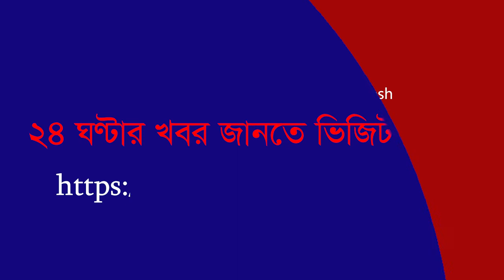ই-অরেঞ্জের কালো অধ্যায় বনাম শঙ্কার ই-কমার্স | Newshunt Bangladesh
নিউজ হান্ট (newshunt.com.bd) বাংলাদেশের প্রথম ও একমাত্র অনলাইন গণমাধ্যম যার সম্পাদক এবং প্রকাশক একজন নারী-মৌসুমী সুলতানা। সাংবাদিকতায় দুই যুগের বেশি সময়ের অভিজ্ঞতা তার। ২০২০ সালের শেষদিকে যাত্রা শুরু করে বস্তুনিষ্ঠ সংবাদ প্রকাশের ধারা অব্যাহত রেখে মাত্র কয়েক মাসের মধ্যে আমরা পাঠকের ব্যাপক সাড়া পেয়েছি। বাংলা সংস্কৃতিকে আঁকড়ে ‘সত্যের খোঁজে অপ্রতিরোধ্য’ স্লোগান নিয়ে আমাদের এই যাত্রা অব্যাহত থাকবে। বাংলাদেশসহ সারা বিশ্বের সংবাদ প্রকাশের পাশাপাশি আমরা নিয়মিত টকশো, গোলটেবিল বৈঠকের আয়োজন করে থাকি। অনুষ্ঠানগুলো নিউজ হান্টের ফেসবুক পেজে সম্প্রচার করা হয়। বিজ্ঞাপনদাতারা আমাদের আয়ের প্রধান উৎস। সম্পাদক ও প্রকাশক: মৌসুমী সুলতানা।